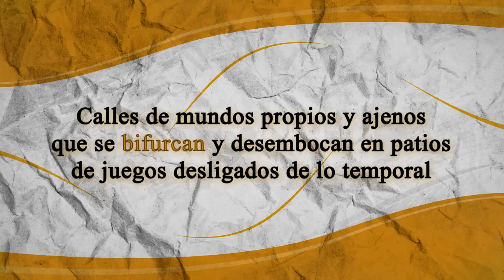Amasando el tiempo, de Marcos Santander Llona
El tiempo y el espacio son dos conceptos fundamentales en poesía, que Marcos Santander sabe conformar en Amasando el tiempo. En este poemario logra que lo particular sea sentido por el lector como propio, integrando lo local, lo urbano  y lo costumbrista. El aquí y el hoy traspasan sus límites para llevarnos al siempre y en cualquier lugar. Calles de mundos propios y ajenos que se bifurcan y desembocan en patios de juegos desligados de lo temporal. Poemas llenos de recursos, de riqueza léxica, efectos fónicos, sugerentes artificios y detalles en un libro ágil e imaginativo, no exento de trascendencia. Una voz muy interesante en el panorama poético actual.